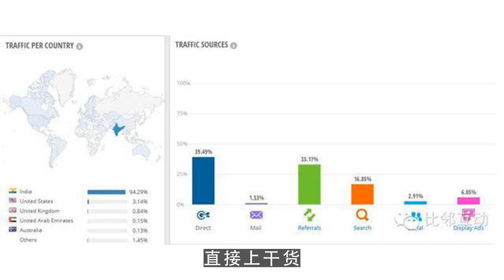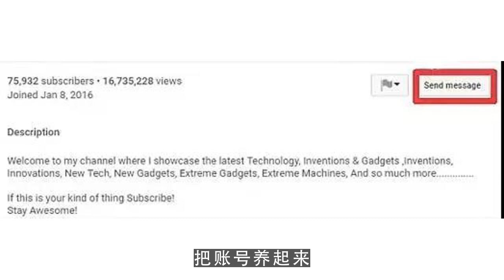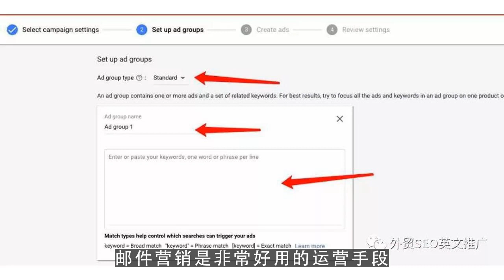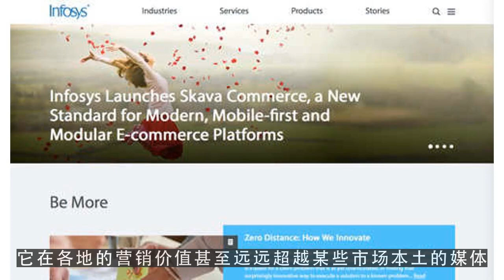youtube运营,亚马逊站外推广实操干货，教你如何站外引流亚马逊运营必看